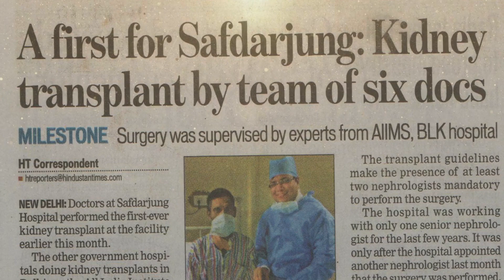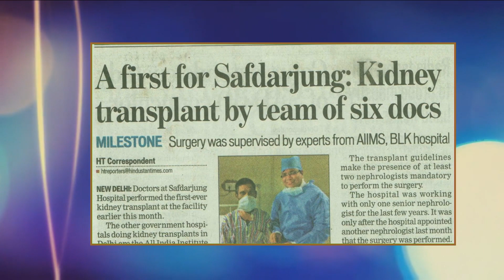Mehmaan | Prof. (Dr.) Anup Kumar | HOD, Urology, Robotics & Renal Transplant, SJH & VMHC